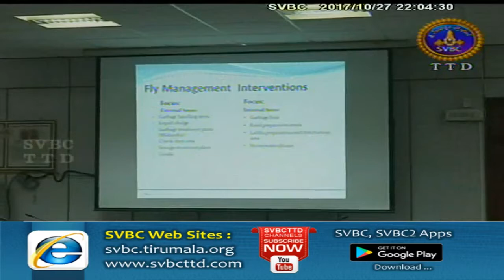Adhyatmika Viseshalu | 10 Pm | 27-10-17 | SVBC TTD